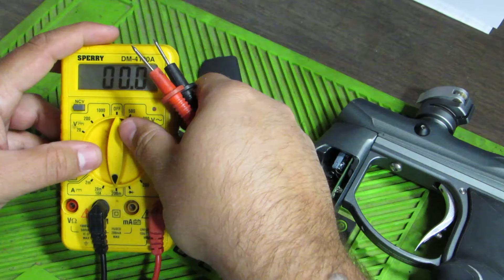Using Quality Batteries for Paintball Markers Matters! - Tips from Paintball Tek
Please use quality batteries in your paintball markers such as Duracell, Energizer, or a paintball specific brand.  Even rechargeables can cause issues over time as the cell deteriorates.

Certain markers such as older e-spyders require a higher voltage output so their 9.6v rechargables are needed, for most applications however a quality alkaline cell is the best for the job.

The amp test is done with no resistance so it reads higher than it should be, a normal reading with current running through a spool of wire is around 20-25 for a good high quality battery which is what manufacturer spec says it should be.